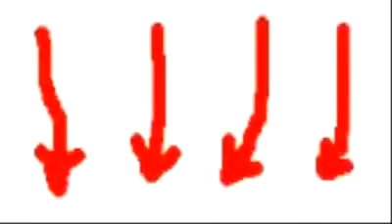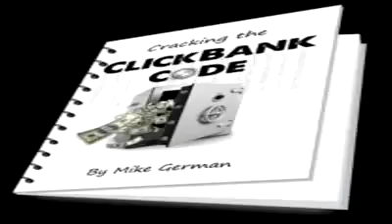Cash Renegade - make money on youtube